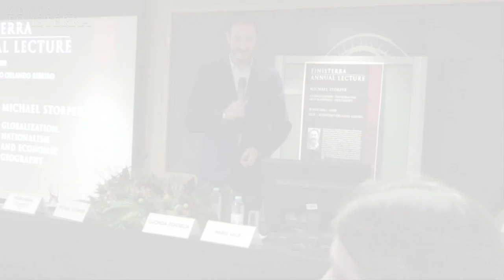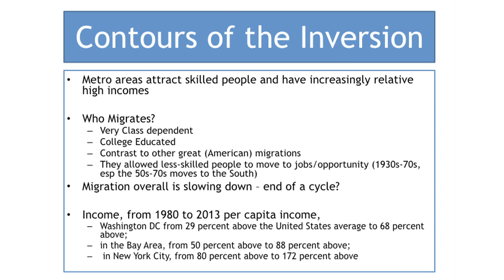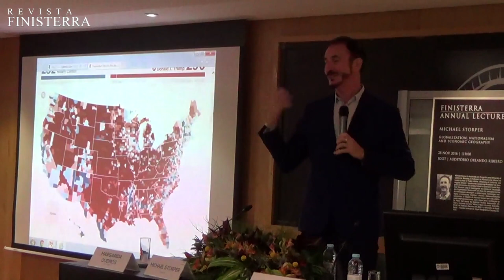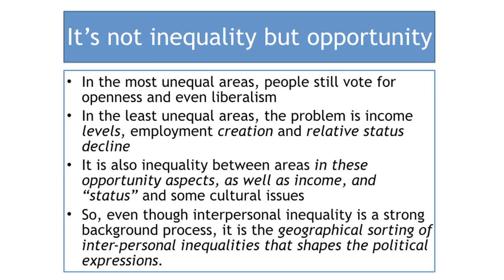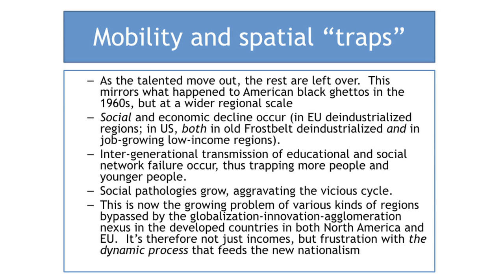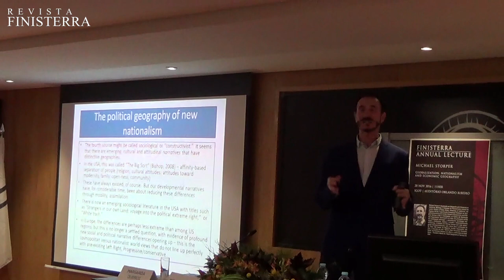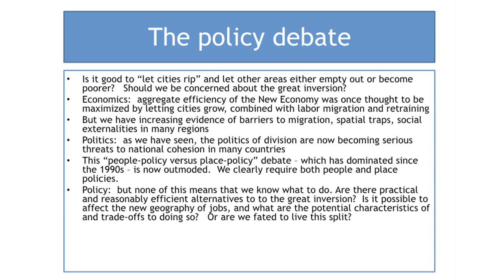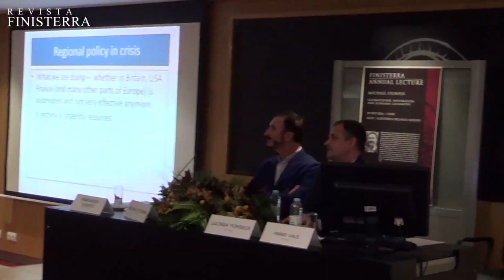Finisterra Annual Lecture | Michael Storper | Globalization, Nationalism and Economic Geography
Em 2016, a Lição Anual da Finisterra / Finisterra Annual Lecture teve lugar a 28 de Novembro com o tema Globalization, Nationalism and Economic Geography e foi proferida por Michael Storper, Professor de Planeamento Urbano, Luskin School of Public Affairs, UCLA; Professor de Geografia Económica, LSE e Professor de Sociologia Económica no Centro de Sociologia das Organizações e Ciências Politicas em Paris.